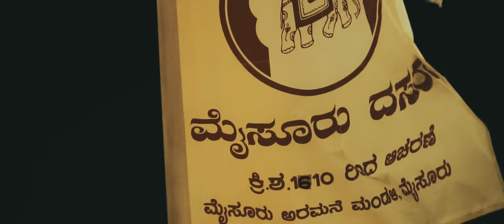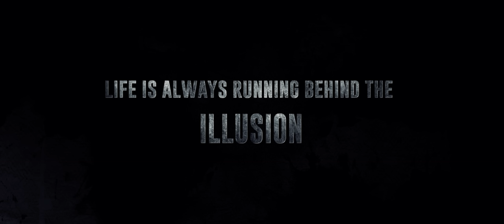Paramvah -Kannada Official Teaser | Santhosh Kaidala | Prem Sidegal | Poornachandra Tejaswi | Mythri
People World Films Presents the New Kannada Movie Official Teaser of "PARAMVAH" Starring Prem Sidegal, Mythri and Ganesh Heggodu in the Lead Roles.

Written and Directed by Santosh Kaidala, Produced by Friends and Music by Aparajith, Jos Jossey.

Film
Starring: Prem Sidegal, Mytri, Ganesh Heggodu, Nazar PS, Shruthi, Mukund Maigur,
Avinash, Shabareesh

Writer & Director: Santosh Kaidala
Producers: Friends
DOP: A S Shetty
Music Directors: Aparajith, Jos Jossey
Background Score: Poorna Chandra Tejaswi
Editors: Venki UDV, Vikas Chandra
Lyrics: Nagesh kundapura, Arjun Luis, Shree Talageri, Veeresh Shivamurthy, Kiran, Sachin Nanadi, Guru Prasad, Sanketh Ambali, Shivaraj
Dialogues: Santosh Kaidala, Kiran, Vinayak Thirthahalli, Nagesh Kundapura, Sharadhi, Sachin Nanadi, Sanketh Ambali, Pradeep GM
Direction Department: Raghavendra, Kruthvik, Nagesh Kundapura, Sachin Nanadi, Manju Rasalkar, Prathap

Colorist: Kamal
Poster Designs: Kaani Studios, Venkat Gowda
VFX and Title Animation: Praveen
Sound Design: John Durai
Dubbing Engineer: Manjunath, Yogi
Art: Raghavendra, Lokesh
Still photographer: Nikhil Boya, Pruthvi
Line Producers: Manjunath Gowda, Jockey Anand , Naveen Gowda, Rakesh
Executive Producers: Sudhakar Boya, Karan, Sharan, Ibrahim
Unit Manager: Nandeesh
PRO: Sudheendra Venkatesh